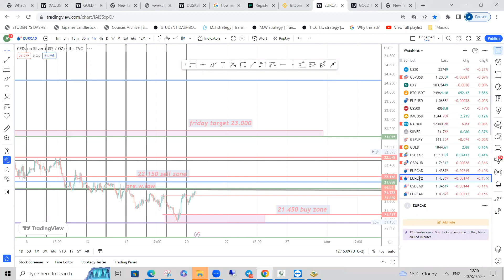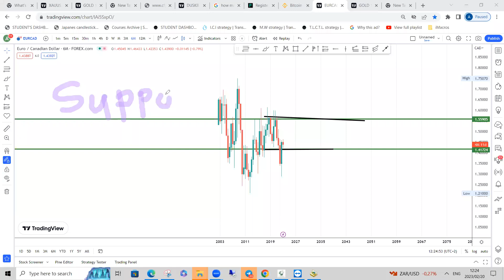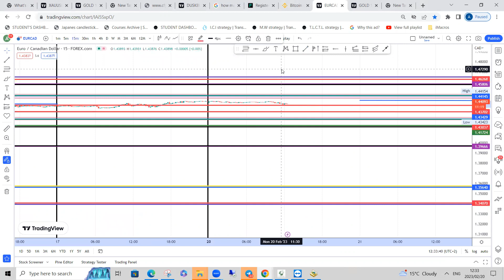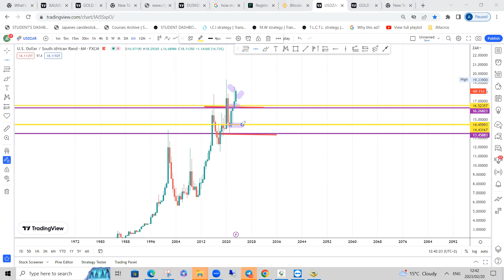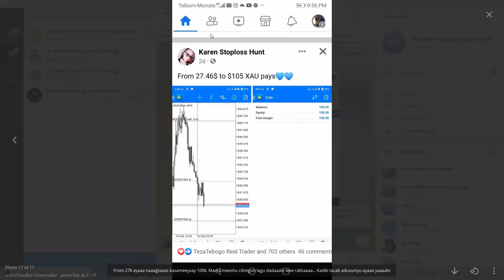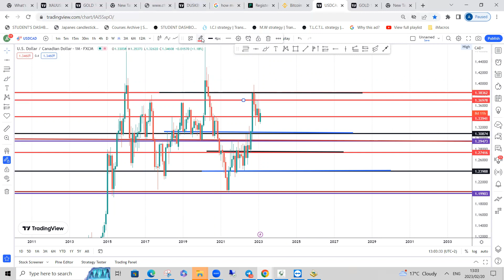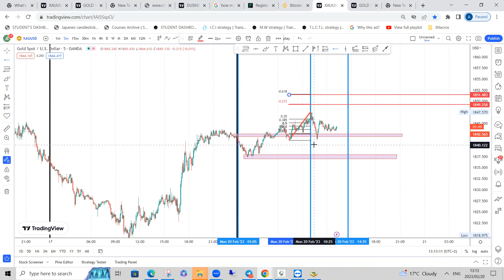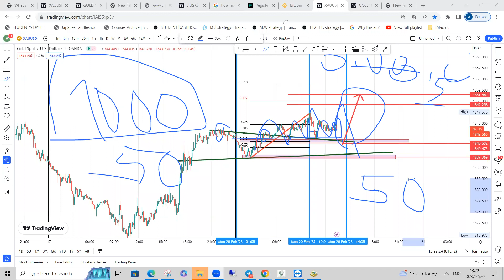inta aad ladhiban tihiin , dhamaantiin ,,intaan waxbaray mooyaane ,, sidaad urafaadsantihiin ayaa i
fadlan  cilmi beeenaaadka ,,, iska dhaaafeee cilmiga basic ah

ee saxda ah ,, wax wyanna kaa bedeli doono waa kaase

daawo... sababta aad udhibantihiin basic

TREND WAVES

AND

LEVELLS  ayaa dhamaaantiin kabooodeeen

walaalyaaaaal